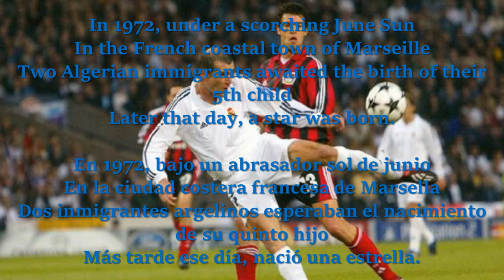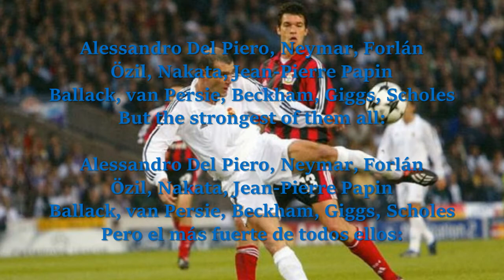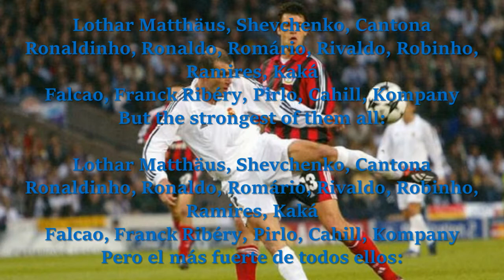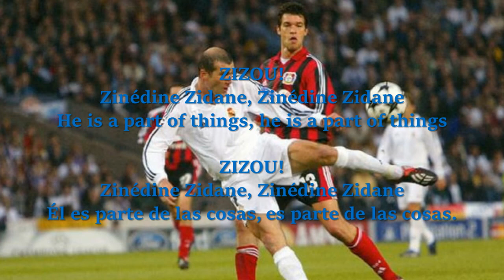Zinédine Zidane (En/Es lyrics)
Song by Vaudeville Smash ft. Les Murray / Canción de Vaudeville Smash ft. Les Murray

Image: Zidane's volley in the 2002 UEFA Champions League Final.
Imagen: Volea de Zidane en la final de la Liga de Campeones de la UEFA 2002.